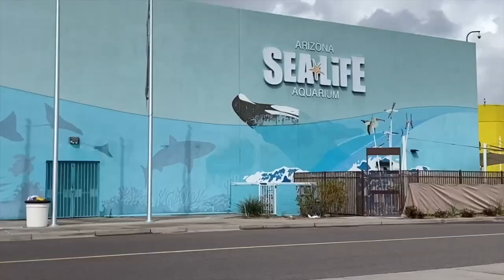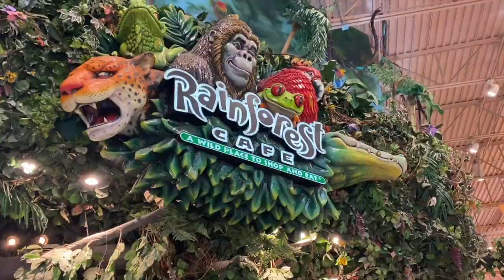VLOG: HER FIRST STEPS + aquarium +screen time thoughts + what's in my diaper bag + food poisoning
Welcome back or welcome if you’re new 🫶🏻
Well, this definitely isn’t what I anticipated this video to be but here we are  🥲 this week was no joke with this food poisoning… I am being tested as a mom 😅 hopefully I passed.

Anyway, thank you guys so much for being here 🥹

T I K T O K: @romeroemily_
I N S T A G R A M: @romeroemily_